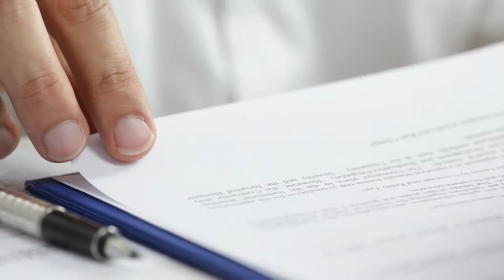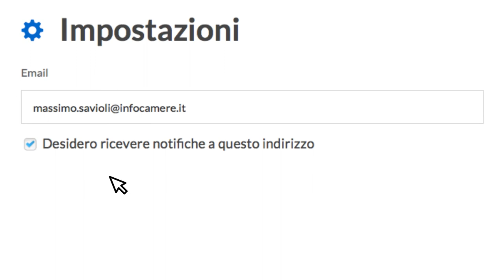Nasce Impresa Italia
Nasce per il legale rappresentante o titolare di un'attività imprenditoriale un nuovo strumento per avere sempre a disposizione le informazioni e i documenti ufficiali della propria impresa.
Visure, atti, bilanci, stato delle proprie pratiche e molte altre informazioni a portata di touch. Ecco come funziona